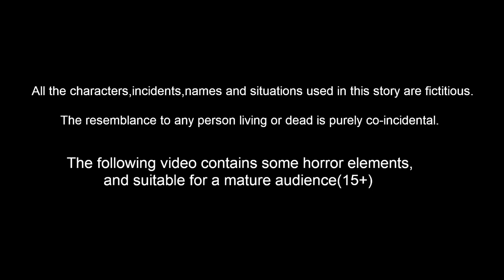మాయ బంగారు కోళ్ల పంట Magical New Story 2022 | Telugu Stories | Telugu Moral Stories | Telugu Kathalu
మాయ బంగారు కోళ్ల పంట Magical New Story 2022 | Telugu Kathalu - Telugu Fairytales - Kattappa Kathalu -Telugu Moral Stories - Telugu Stories | Stories in telugu